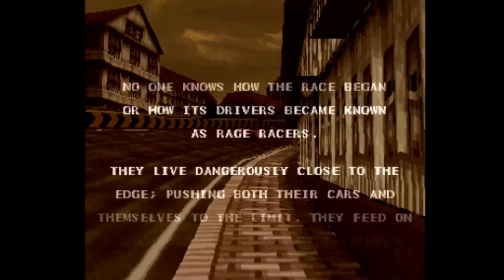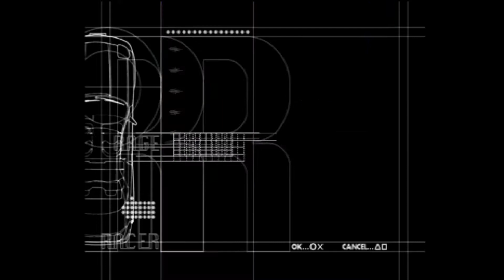Rage Racer | Class 1 (Calme GP)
Another game from the childhood! The one game my mother would actually play!

Rage Racer is the third title in the Ridge Racer series of racing games on the PlayStation. Developed and published by Namco, it was released in Japan on 3 December 1996, with releases in the U.S. and Europe following in April and June 1997, respectively. It was the first game in the series to feature a CGI animated introduction, and introduced a new "mascot", Reiko Nagase.